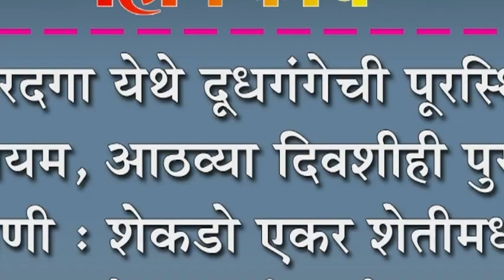कारदगा येथे दूधगंगेची पूरस्थिती कायम, आठव्या दिवशीही पुराचे पाणी